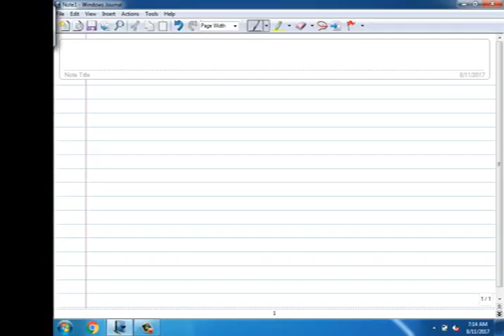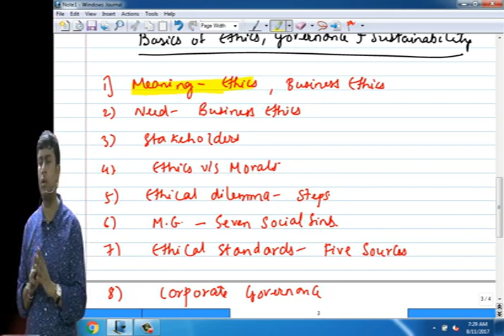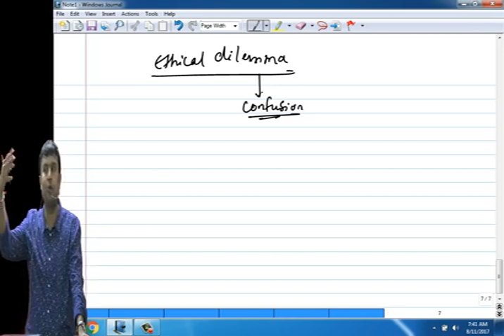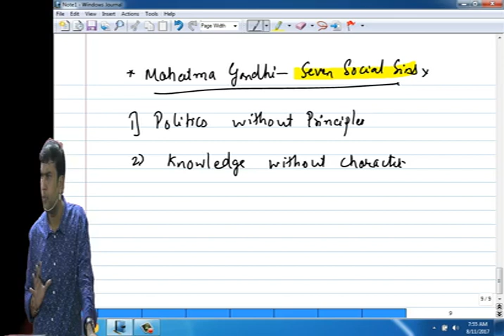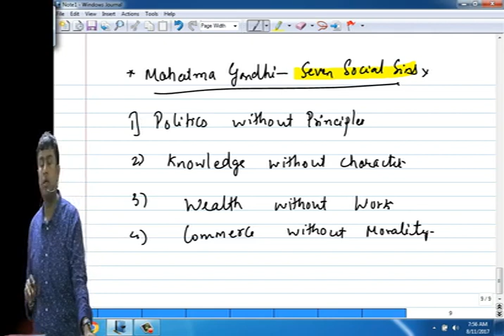CS Professional Lecture 02 by CA CS Nilam Kumar Bhandari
Learn from EXPERTS and Feel the Difference!!